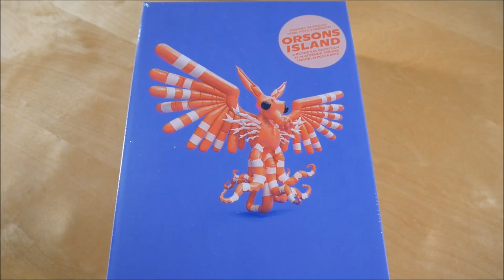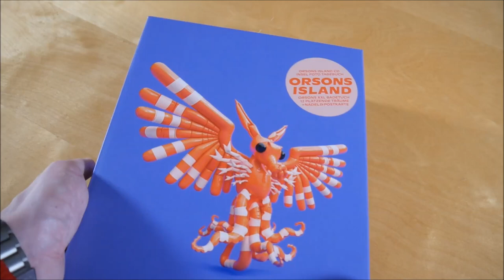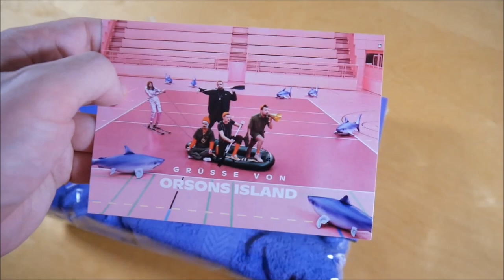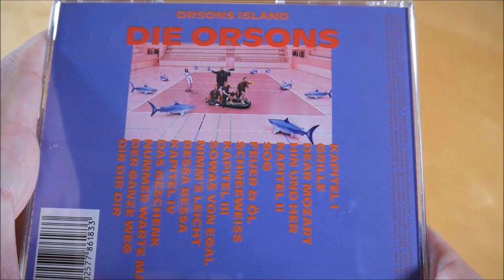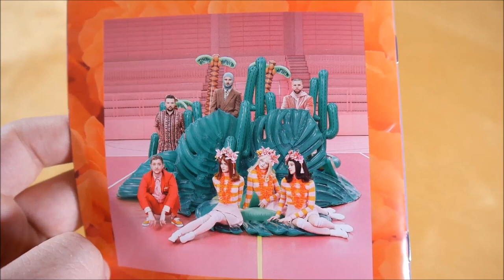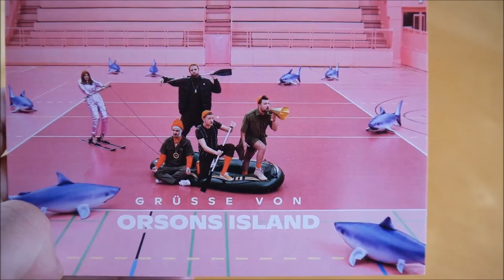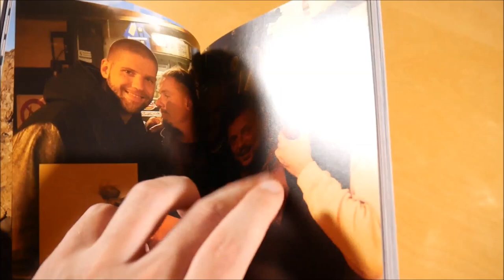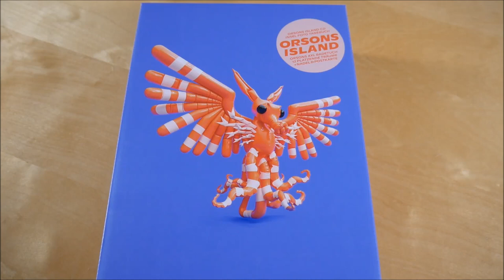Die Orsons - Orsons Island Box Unboxing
In diesem Video zeige ich euch die Orsons Island Box von Die Orsons.
► Hier könnt ihr das Album kaufen:
Mehr von Die Orsons

► ALBUM INFOS
Die Orsons - Orsons Island
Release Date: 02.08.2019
Kaufpreis: 49,99 €

Orsons Island Box Inhalt:
- Album
- Postkarte
- Tagebuch
- Badetuch
- Luftballons
- Nadel

Orsons Island Tracklist:
01. Kapitel I
02. Grille
03. Dear Mozart
04. Hin und Her
05. Kapitel II
06. Sog
07. Feuer & Öl
08. Schneeweiß
09. Kapitel III
10. Sowas von egal
11. Nimm's leicht
12. Bessa Bessa
13. Kapitel IV
14. Das Geschenk
15. Nummer warte mal
16. Der ganze Weg
17. Dir Dir Dir

Orsons Island Info:
Das Album von Die Orsons erschien am 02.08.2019 über Vertigo Berlin.